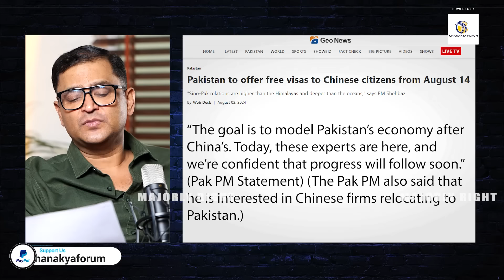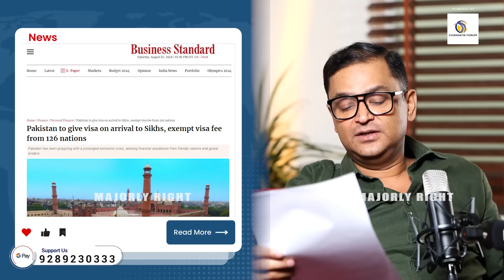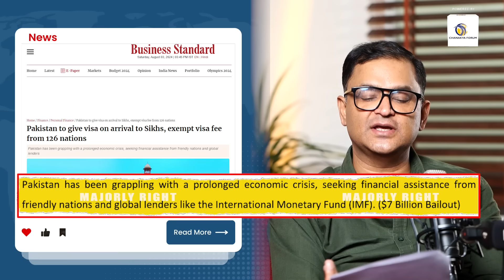Pakistan is set to offer free visas to the Chinese | Majorly Right Major Gaurav Arya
Prime Minister Shehbaz Sharif in a statement on Thursday said, Pakistan is set to offer free visas to Chinese citizens starting from August 14th, showing Islamabad's commitment to Beijing. In this Majorly Right video Major Gaurav Arya mocks Pakistan and their new Visa rule.